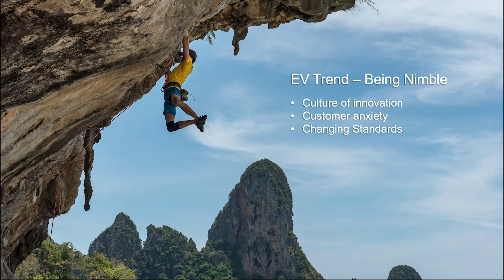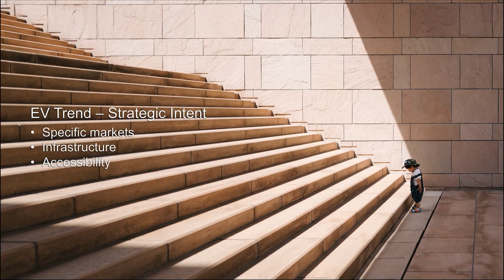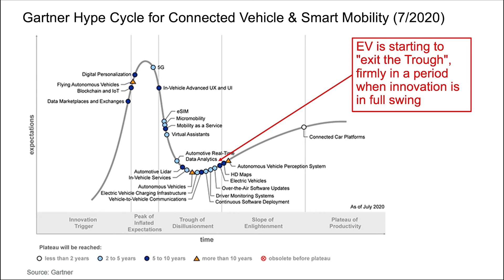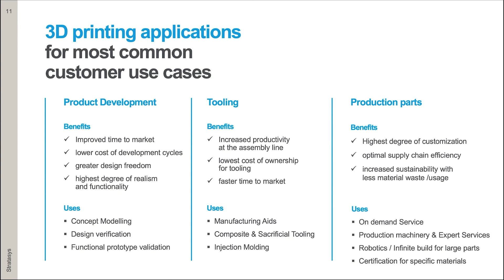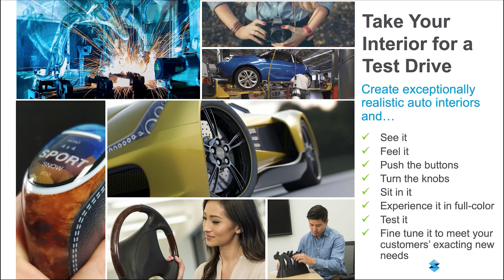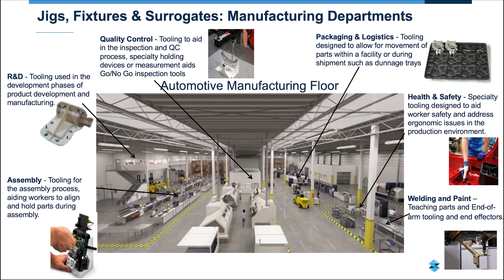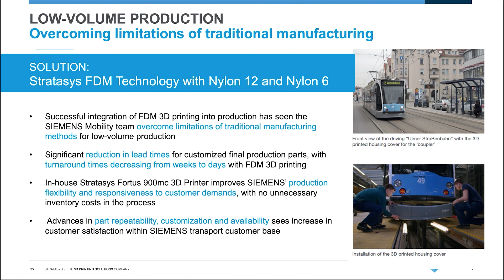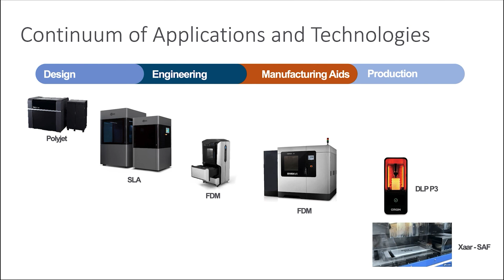Automotive Trends and The Emergence of Additive Manufacturing: Presented by Fadi Abbro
Join Javelin and Stratasys during this presentation about how Additive Manufacturing fits into the automotive world and how beneficial it is for industry leaders.